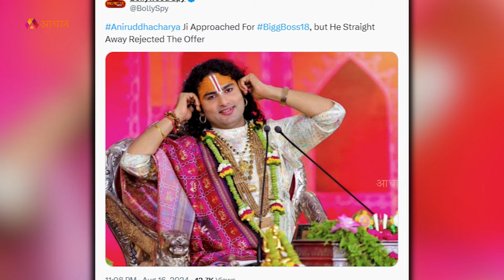Bigg Boss 18 में शामिल होने के लिए बाबा Aniruddha Acharya को मिला न्योता?Aniruddha Acharya in BB 18?